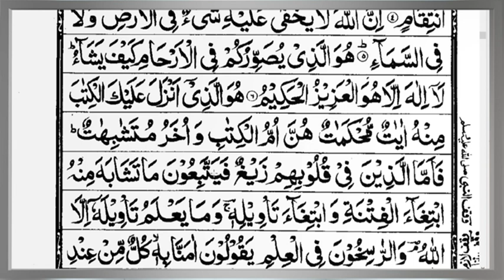08 | Surah Al-Imran | AYAH 01-63 | Abu Saif Tafseer | Tafseer ul Quran Al Kreem | Alehsaan Tv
________ Surah Al-Imran 1-63 | Abu Saif Muhammad Rafiq | DAWRAH E QURAN 2020  ________
This Surah's First main thing is Guidance. It invites all people into religion, telling them about the rewards to be awarded and the punishments to be given. This Surah 's Second key theme is about Allah's Oneness. It says that the only creator is Allah and therefore he is the only one to be worshiped. you can watch this analysis of Islamic video.